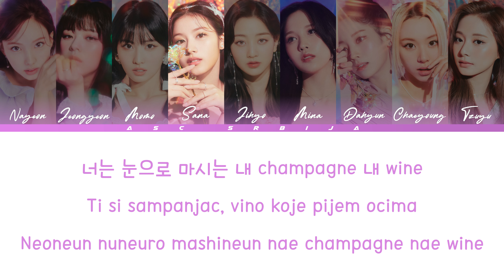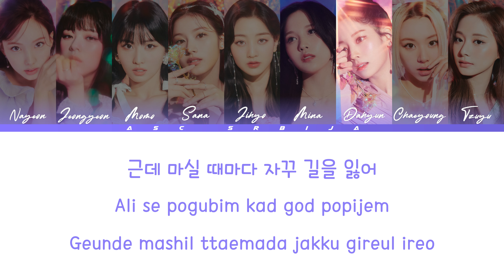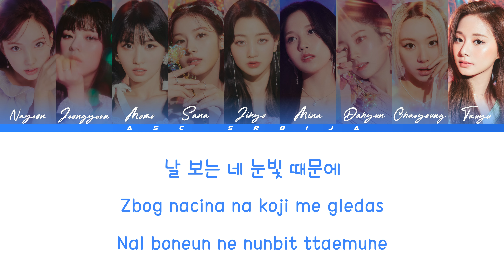Twice - Alcohol-free (prevod) 🍹